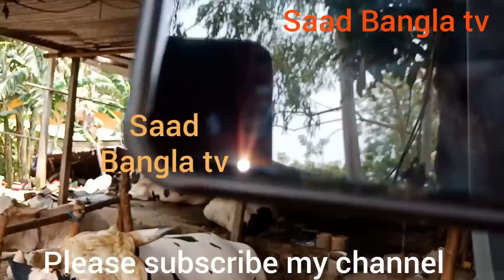সারা বিশ্বকে চ্যালেঞ্জ করলেন ইতি তার ভাগ্যরাজ কে নিয়ে বিস্তারিত জানতে দেখুন।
ইতির মোবাইল নম্বর পেতে পুরো প্রতিবেদনটি দেখুন।
দর্শক আপনাদের সফলতা কিংবা ব্যর্থতার গল্প প জানাতে
আমাদের এই নম্বরে ফোন করুন -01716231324,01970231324 Saad Bangla tv দর্শক ভাল থাকুন সুস্থ থাকুুুন আল্লাহ হাফেজ।